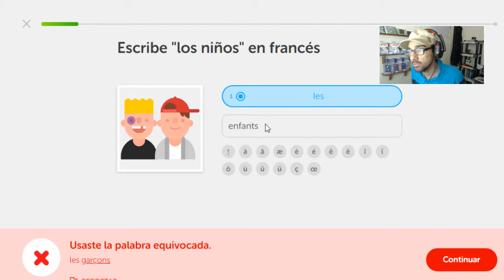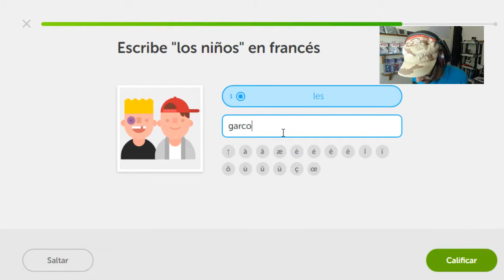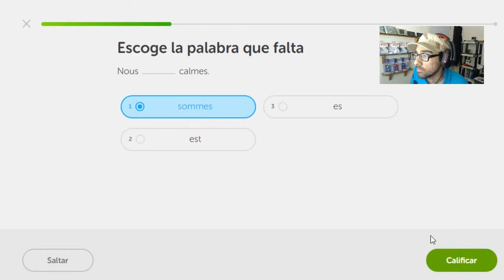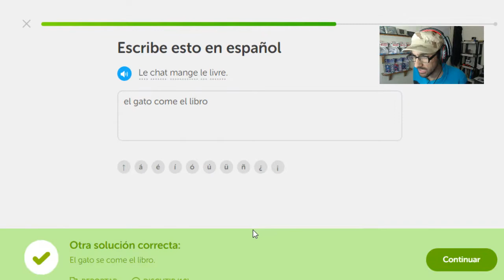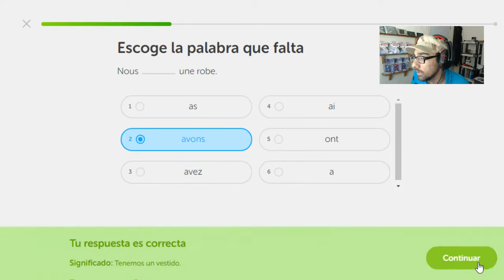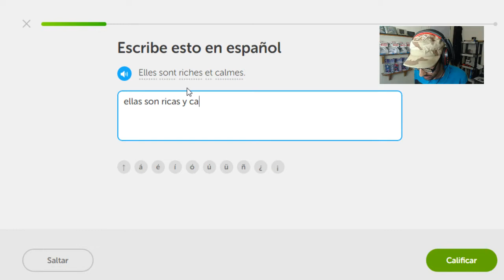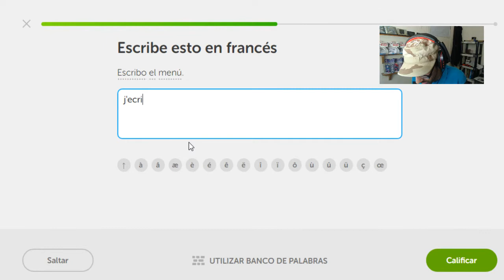Vocabulario Francés día 108 Reto de rachas